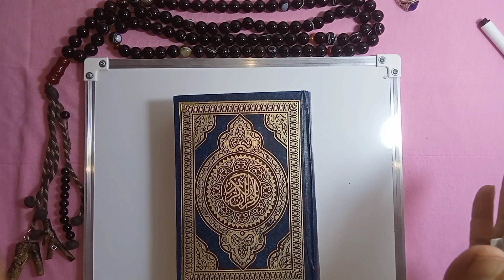اقسم بالله كل من يدخل هذا الفيديو والله لن يخرج منه الا وحاجته مقضيه في اربع دقائق باذن الله تعالى